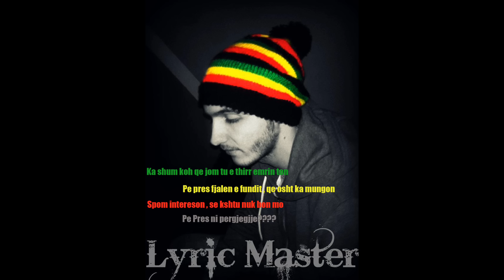LYRIC MASTER x 2TON - OSE PO OSE JO ?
Gjitha i boj per ty
Edhe zemren n2ysh e ndaj
Thojn qe shpresa vdes e fundit
Un po vdes para saj
Ti shpreha ndjenjat
Ti prap po hesht
S'pom refuzon,
S'ka as lidhje mes nesh
Pse kshtu po vazhdon
Une nuk e meritoj
Nuk e di qa po mendon
Un asniher spo t'kuptoj
Lumturin e meritojm
Mirpo po na mungon tash
Nese edhe ti e don
Ateher pse s'jemi bashk

Ka shum koh qe jom tu e thirr emrin ton
Pe pres fjalen e fundit , qe osht ka mungon
Spom intereson , se kshtu nuk bon mo
Pe Pres ni pergjegjje?

ReF
Ose Po Ose Jo
Kallxom ose po ose jo
Se kshtu nuk bon mo jo
Pak dashni ose respekt kallxo

Zemer ti je shum shum fire
              So Fire

2
Ti fire Girl,un jom fire Man Jena dyt njejt
Yes No le ta din krejt, Ni pergjigjje t'shpejt(HOT)
Nuk po du veq per pak koh jom ka du ma shum me bo
- Kallxom "Po A Jo" BABY BABY -

Se kom menen me t'njek edhe ni sen du me ta cek
Nese nuk um jep pergjigjje,une sjom tu hjek
Se tjeter ski qa thu,une veq ni sen jom ka e du
Thuje fjalen qe pe pres, e tani mujna me vazhdu

Ta jepi respektin si femen edhe nese s'ta jep mundsin
S'do me thon qe o patjeter, heren e par une ti me nis dashnin
Edhe nuk e di qa ndodh ma von, s'tjep arsye pse t'kom lon
Se skom qef krejt me marr vesh, qe e kom pas veq sa me t'nxon

              So Fire

Bridge :
As po as jo kshtu nuk ka kuptim
As po as jo jepe ma shpejt ni mendim
A po a jo du me dit mos em le ma shum me t'prit

              So Fire